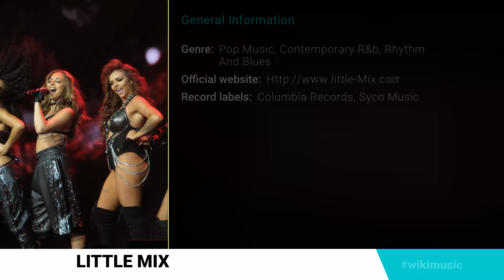Who are Little Mix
Little Mix are a British girl group formed in 2011 during the eighth series of the UK version of The X Factor. They were the first group to win the competition, and following their victory, they signed with Simon Cowell's record label Syco Music and released a cover of Damien Rice's "Cannonball" as their winner's single. The members are Jade Thirlwall, Perrie Edwards, Leigh-Anne Pinnock, and Jesy Nelson.